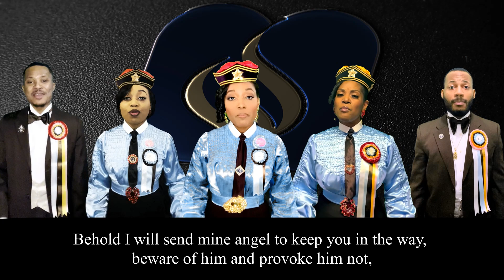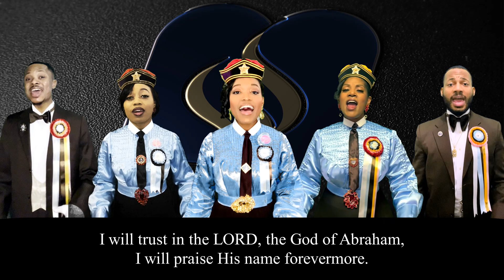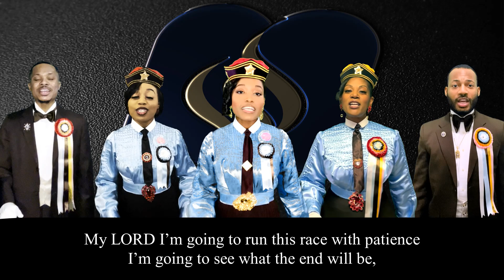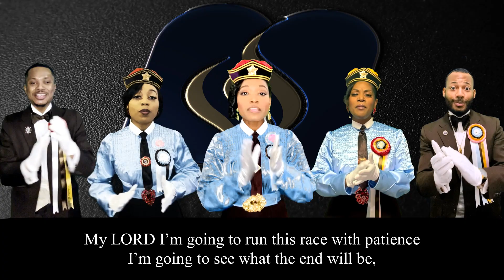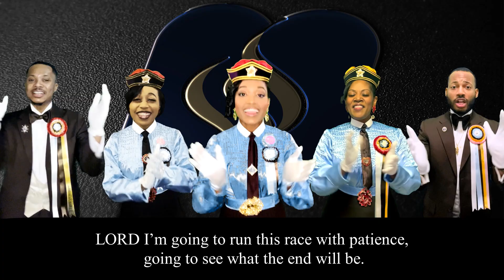Oh How Beautiful Are the Feet of Him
Composed by St. Marguerite Bradfield.
Performed by Singers from Philadelphia, PA; Washington, D.C.; and Atlanta, GA.

Rabbi Phillip E. McNeil, G.F.A.
Chief Rabbi

International Headquarters: Temple Beth El, 3927 Bridge Road, Suffolk, VA 23435 USA